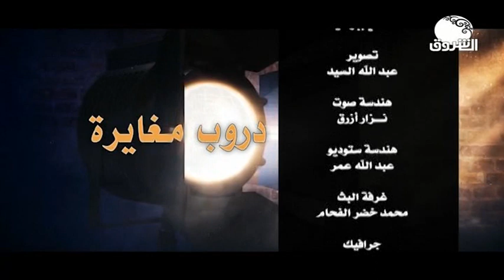دروب مغايرة ــــ 17 أغسطس 2020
الشروق_ الفضائية
Ashorooq Tv
ـــــــــــــــــــــــــــــــــــــــــــــــــــــــــــــ